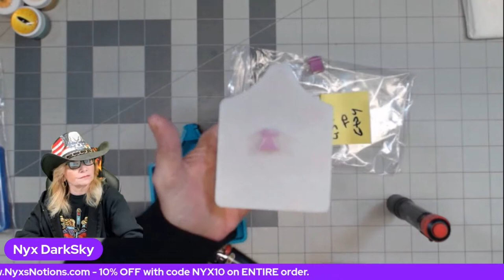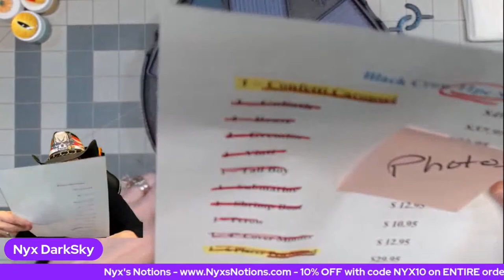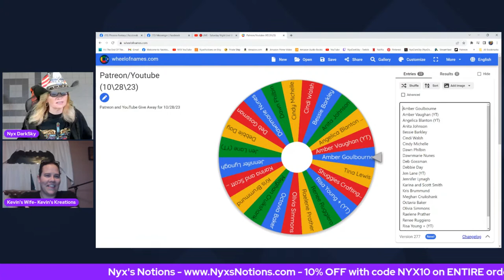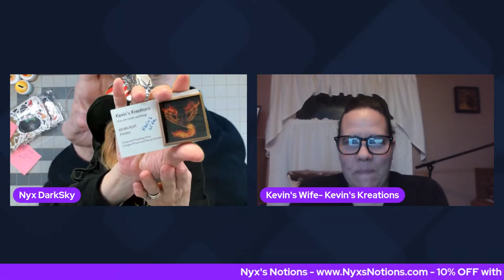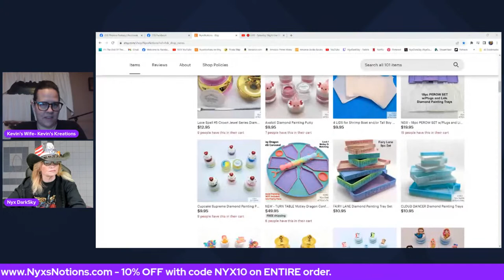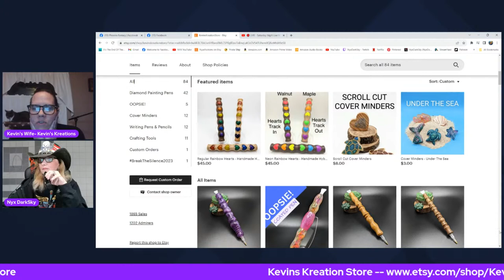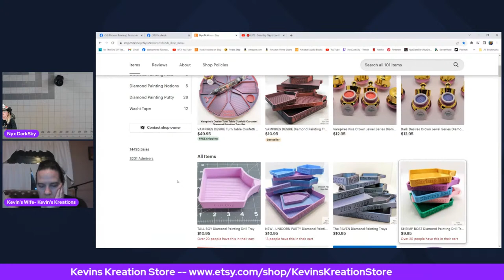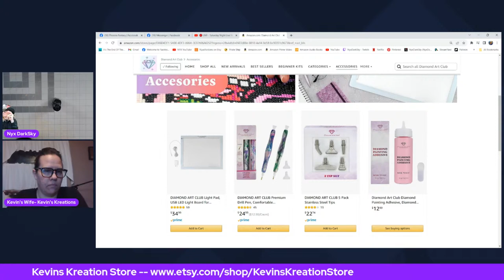🔴 LIVE - SNL with Special Guest Kevins Kreations 10-28-23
💖💖💖💖💖💖💖 Click the More link for full details about this video. 💖 Like this video?, give it a Thumbs Up 👍

SPECIAL GUEST -- Kevins Kreation Store

[ LINKS ]

🌈 (WATCH LIVE) Nyx's Notion's 3D Diamond Painting Tray's being printed

🌈  Kevin's Kreations Diamond Painting Pens

[ CHANNEL SUPPORT ]

✅  Like This Channel? Become a Monthly Channel Supporter. All funds go back into the channel + Help with with Phoenix Fantasy MAY Diamond Painting Event.

💖Amber Goulbourne
💖Anita Johnson
💖Bessie Barkley
💖Cindi Walsh
💖Cindy Michelle
💖Dawn Philbin
💖Dawnmarie Nunes
💖Deb Gossman
💖Debbie Day
💖Jennifer lynagh
💖Judell Chase
💖Kris Brummund
💖Meghan Cruikshank
💖Octavia Baker
💖Olivia Simmons
💖Raelene Prather
💖Renee Ruggiero
💖Risa Young
💖Tina Lewis
💖Karina and Scott Smith

 ✅  Like This Channel? Become a YOUTUBE Channel Supporter by clicking the "Join" button.
All funds go back into the channel + Help with with Phoenix Fantasy MAY Diamond Painting Event.

[ YOUTUBE CHANNEL SUPPORTER'S SHOUT OUT'S ]  A Huge Thank You to My Youtube Channel Supporter's.
💖Angelica Blanton
💖Amber Vaughan
💖Jen Lane
💖Risa Young
💖Snuggie's Crafting Corner

[ MODERATORS THANK YOU SHOUT OUT'S] A Huge Thank You to My Moderators.
💖Anita Johnson
💖Christopher Kolasa
💖Cindy Michelle (aka) Diamond Painting Fanatics
💖Cyndi Walsh (aka) Luvin Sparkles
💖Dawn Marie (aka) Nana's Crafty Gems
💖Linda Ewald (aka) Dreamer's Craft Corner
💖MrEinstin (aka) Mr. Nyx
💖Renee Ruggiero (aka) Diamond Pen Pal
💖Travis Johnson

✅ Like This Channel? Become a Channel Supporter via PAYPAL ME - All funds go back into the channel + Help with with Phoenix Fantasy MAY Diamond Painting Event.

[ PAYPAL ME CHANNEL SUPPORTER'S SHOUT OUT'S ]  A Huge Thank You to My PayPal Me Channel Supporter's.
💖Vanessa Barnard
💖Nicole Applegate
💖Gayle Spitzer
💖Joan Sudduth
💖Gwenda Ralph
💖Linda Ewald
💖Cyndi Walsh
💖Dawnmarie Nunes
💖Karen Lewis
💖Bebeanne Harvey
💖Diane Jones
💖Gwenda Ralph
💖Diane Jones
💖Kendra Francesco
💖Debbie Day (aka) Day's Dream LLC
💖Joy Martin
💖Shaana D Hammer
💖Cindy Stephens
💖Leeanne Dyson
💖Joanne Corscadden

[ Nyx DarkSky© of Nyxs Notions™ CONTACTS ]

💌 Send Happy Mail and/or Products to be Reviewed to:
Nyx DarkSky
410 South Main Street Unit 293
Nicholasville, Kentucky 40340

😊 Nyx DarkSky's (( Yule/Christmas/Birthday )) Amazon Wish List 😊

🌈 Nyx's Notions Store

[  VIDEO CHAPTERS ]
0:00 - Intro
2:00:01 - Discussion